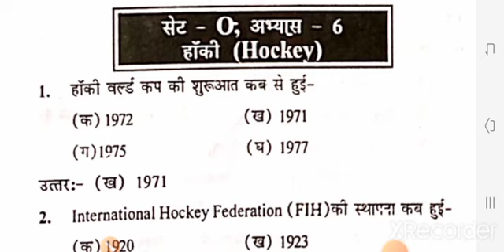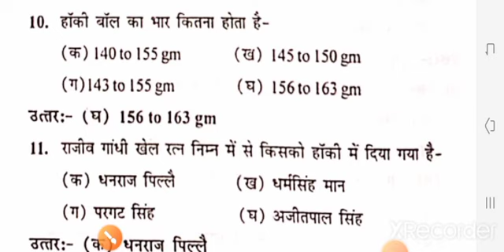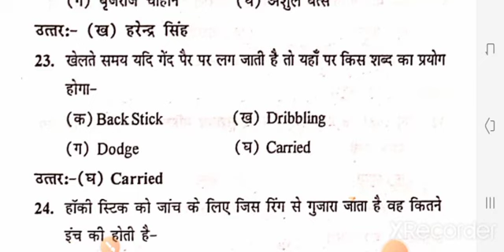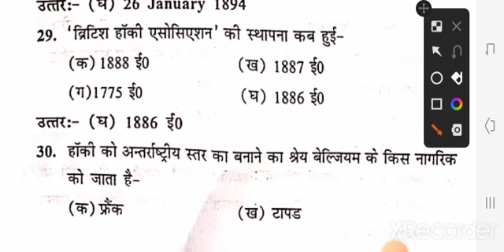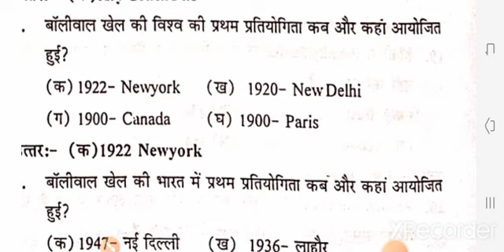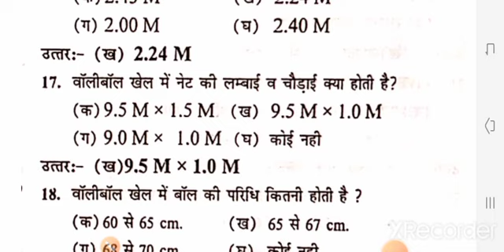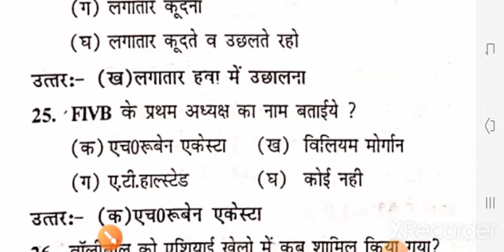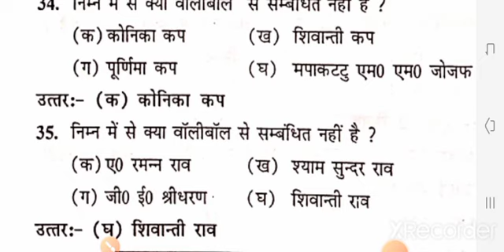Physical Education Online Classes // Hockey //Volleyball // Imp.MCQs Series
physicaleducation exam...